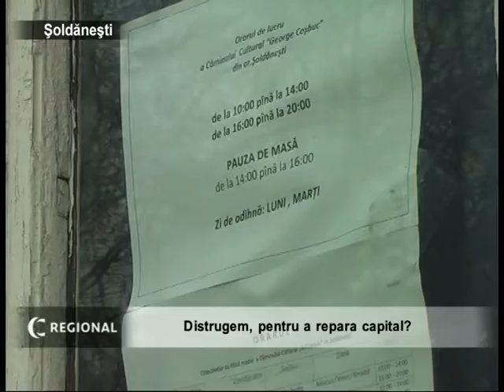Distrugem, pentru a repara capital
Mai bine de un an, Căminul de Cultură din oraşul Şoldăneşti şi-a închis uşile atît pentru public, cît şi pentru angajaţi. Potrivit primarului oraşului Şoldăneşti, Alexandru Tinică, încă din primăvara anului 2010 a fost iniţiată reparaţia capitală a instituţiei. Primarul oraşului susţine că valoarea lucrărilor de reparaţie a Căminului de Cultură se cifrează la 3 milioane de lei. Pentru a favoriza obţinerea resurselor necesare, angajaţii căminului au recurs la colectarea banilor. Contribuţia părinţilor şi a elevilor constituie 60 mii lei. Aceasta a fost completată cu suportul de peste 200 mii lei, acordat de Consiliul Raional. Oricum, suma disponibilă este insuficientă pentru demararea lucrărilor. Primarul oraşului însă consideră că deficitul financiar nu este unicul motiv al tergiversării reparaţiei. aşa cum nu dispun de condiţii pe motiv că tavanul şi interiorul Căminului de Cultură este devastat, conducătorii de cercuri şi formaţii artistice se ocupau cu colectivele prin diferite instituţii din oraş. După cum afirmă indignaţi unii lucrători din cultură, ei s-au văzut nevoiţi să-şi desfăşoare repetiţiile în incinta primăriei sau a liceului. Iniţial, Constantin Bodiu, directorul instituţiei, a încuviinţat solicitarea ehipei impuls de a merge în Căminul de Cultură pentru a vedea care este situaţia. Ajunşi însă la faţa locului, funcţionarul a refuzat categoric să descuie lăcata, spunînd că situaţia este aceiaşi. La multiplele întrebări, acordate de jurnalişti, managerul Instituţiei răspundea cu „nuştiu, primarul este la curent". La rândul său, primarul oraşului, Alexandru Tinică, promite că din primăvara anului 2012 vor începe lucrările de reaparţie capitală a Căminului Cultural din Şildăneşti. De menţionat că acum vreo 4 ani, a fost reparat capital acoperişul Căminului de Cultură din oraşul Şoldăneşti. După cum am fost informaţi la secţia construcţii a Consiliului Raional,pentru aceste lucrări au fost cheltuite aproximativ 300 mii lei. Foile noi de ardezie montate însă nu au stopat pătrunderea apei în interiorul instituţiei.